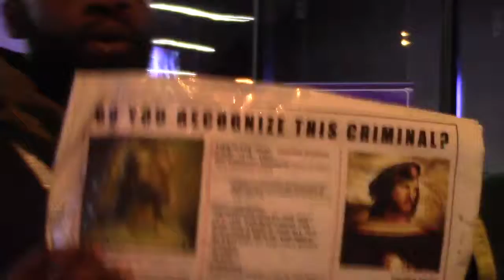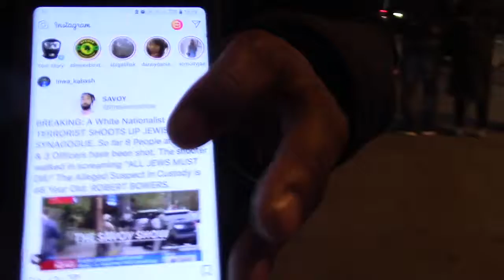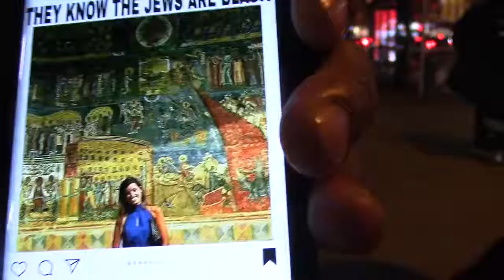7. ITS IN THE LORDS TO EXAULT YOU AND ITS IN HIS WILL BRING YOU TO NAUGHT.